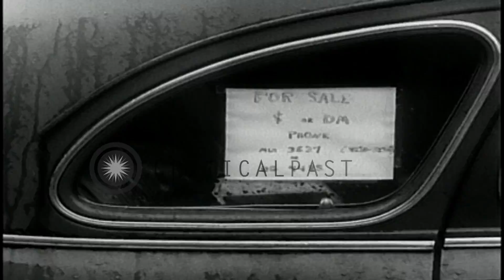Buildings and houses submerged in flood water while the rescue team evacuates peo...HD Stock Footage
Buildings and houses submerged in flood water while the rescue team evacuates people in Europe.

Floods cause destruction in Europe. A submerged parking area of a building. A car floats in flood water. Men row a boat in water. A paper on window of cars reads 'For Sale'. Rescue team in water. Man on a boat. A rescue boat approaches people stuck in flood. Submerged houses in flood water. Location: Europe. Date: January 20, 1955.

57,000+ broadcast-quality historic clips for immediate download.